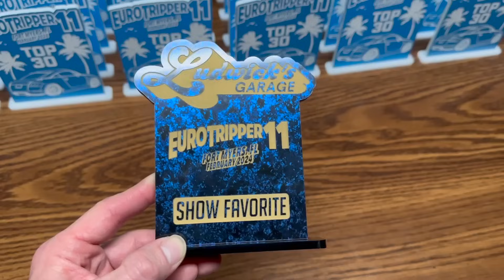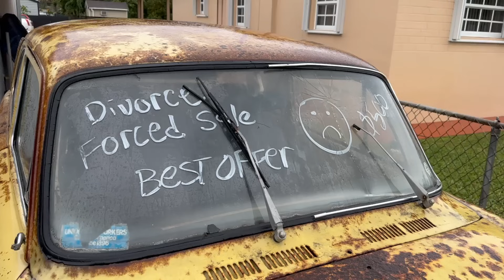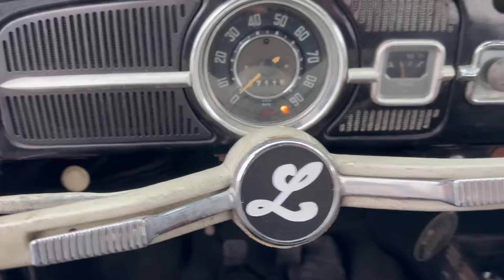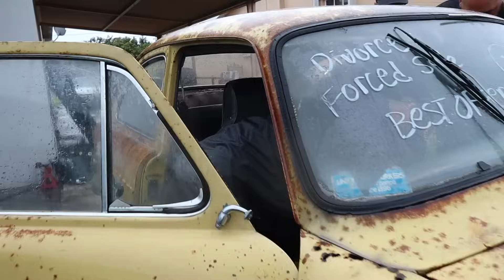Brought A New Project Back From Florida! (ALWAYS WANTED ONE OF THESE!)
Go Get EvaResto Suspension!

SEND THE SHOP SUB MAIL!